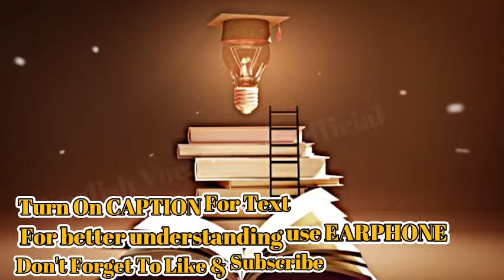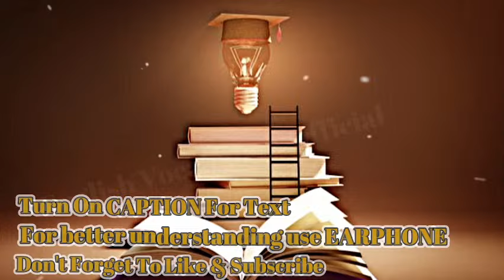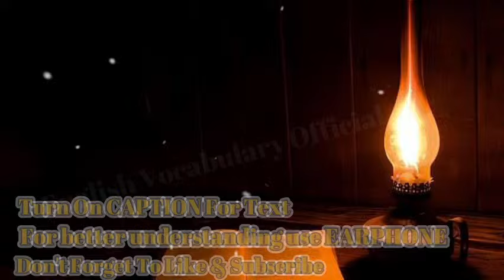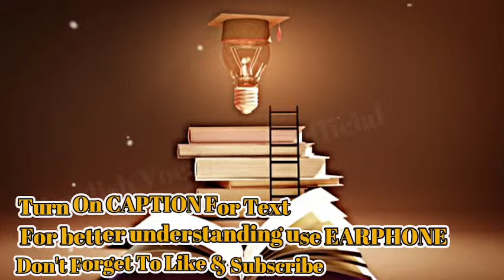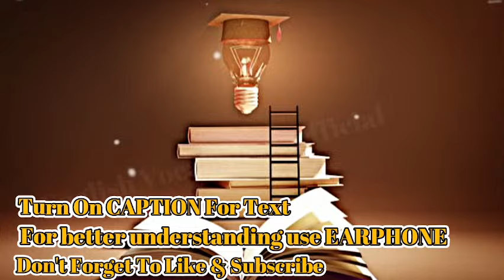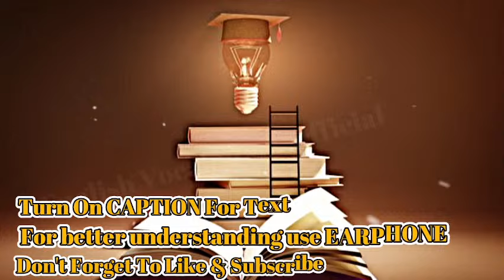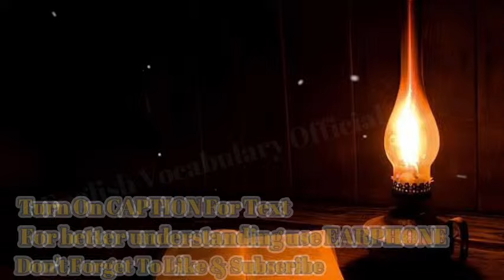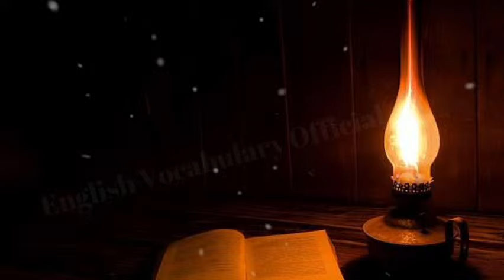American English Listening Practice | English Listening Practice with Subtitle (Turn on Caption)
American English Listening Practice | English Listening Practice with Subtitle
Have you been looking for a way to improve your English? Well, you came to the right place. In this English lesson, we will be learning basic English conversation skills with conversations for every day life. This will cover vocabulary, grammar, and pronunciation with every day life conversations.